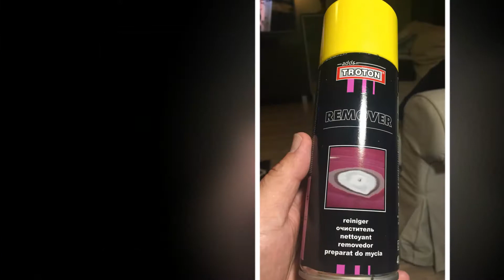Motocykle i cała reszta ...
motocykle Bogatynia